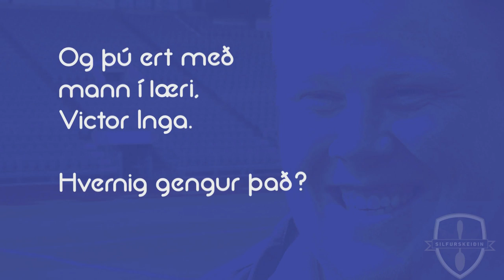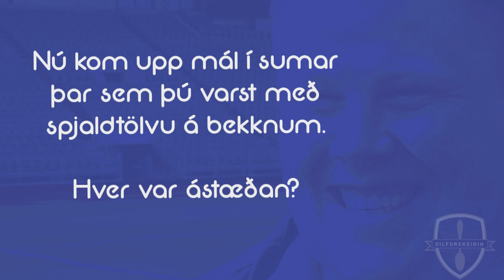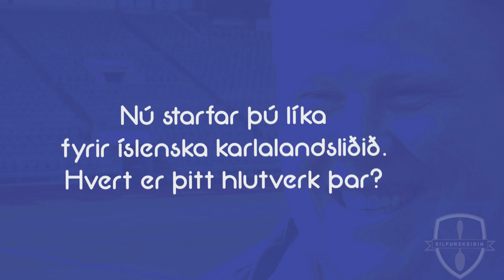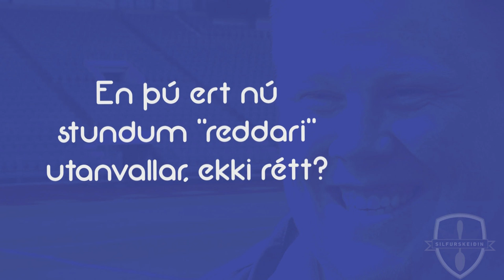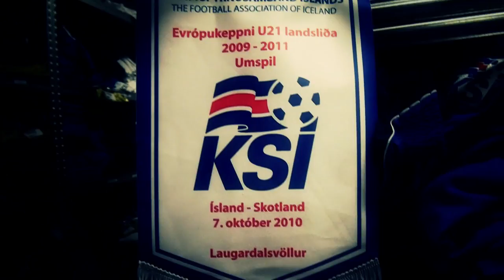Sigurður Sveinn Dúlla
Sigurður Sveinn Þórðarson eða Siggi Dúlla eins og flestir þekkja hann er gríðarlega mikilvægur knattspyrnufélaginu Stjörnunni. Siggi sér um að láta hlutina ganga vel fyrir sig í hinu daglega amstri í Ásgarði en það felur í sér allskyns verkefni stór sem smá. Siggi er þó ekki við eina fjölina felldur en hann sinnir einnig starfi búningastjóra fyrir íslenska karlalandsliðið í knattspyrnu. Við fengum Sigga til að fara yfir hlutina með okkur bæði hvað varðar Stjörnuna og svo sýndi hann okkur einnig hvað starf hans hjá KSÍ felur í sér. Útkoman er stórskemmtileg og þökkum við Sigga kærlega fyrir að taka þátt í þessu með okkur.

Skíni Stjarnan!